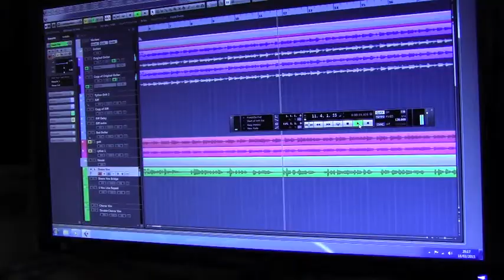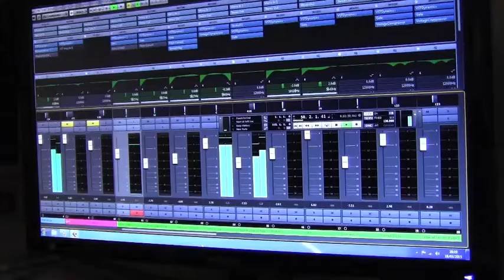The Simians - Joann or Jane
A remixed version of our song 'Joann or Jane'. We took a short break from recording to shoot some video in the studio and used it to make this clip to go with the remix.